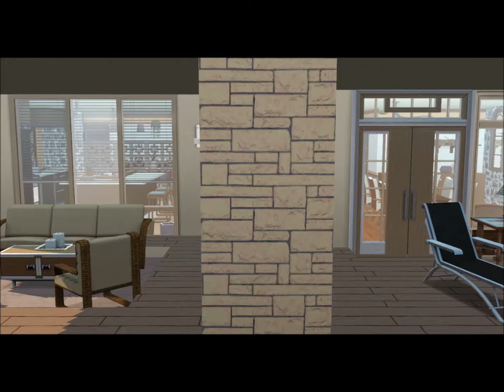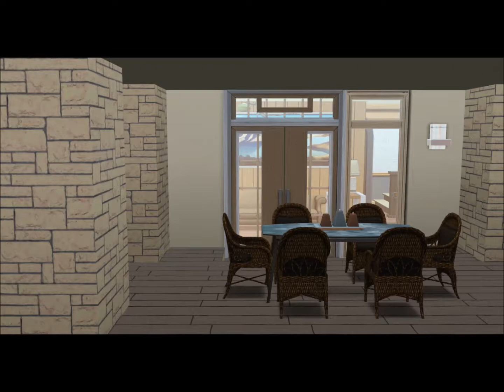Lifesimmer House Giveaway - Sandstorm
Hey guys
I will put a download link for the house soon.